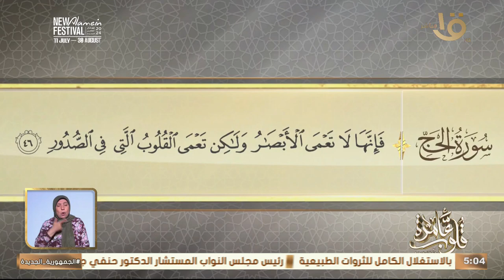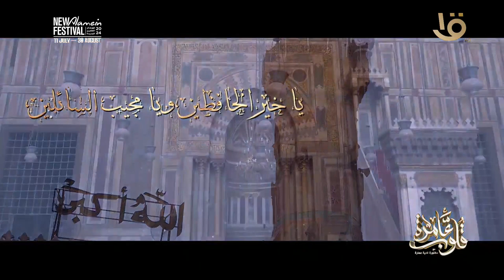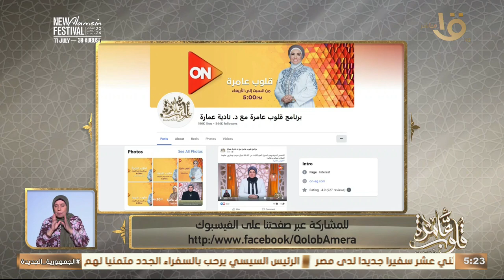التفسير لسورة الحج الآيات " 46-42 " "عناية الرسول بتعليم النساء الوحي الشريف "الحلقة 14/7/2024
قلوب عامرة | التفسير الموضوعي لسورة الحج الآيات " 46-42 " " عناية الرسول عليه السلام بتعليم النساء الوحي الشريف " الحلقة الكاملة 14/7/2024